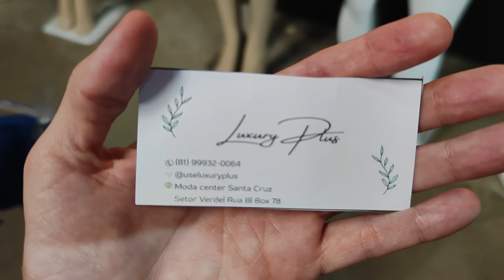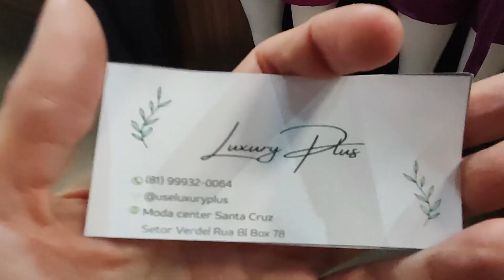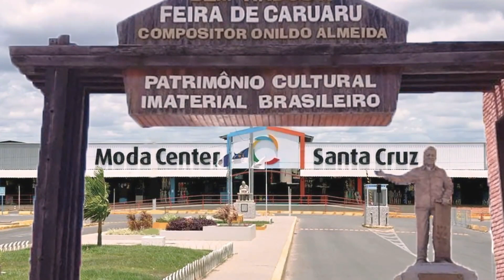MODA CENTER SANTA CRUZ PE, ROUPAS MODA PLUS SIZE ARRUMADAS DIRETO DO FABRICANTE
Olá amores, sejam bem vindos. Pra quem não me conhece me chamo Iral e pesquisei moda plus size arrumadas. Espero que gostem.

Fale com o Fabricante Luxury Plus Diretamente pelo Link do Whatsap